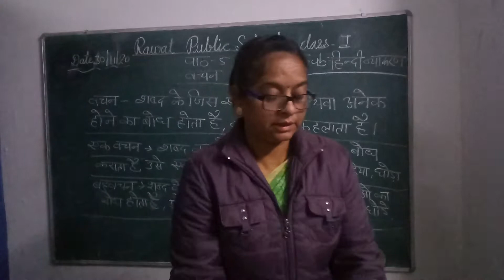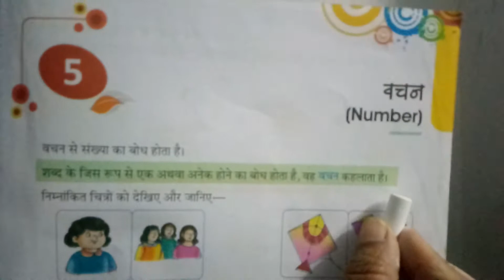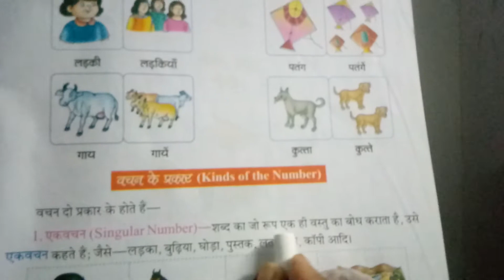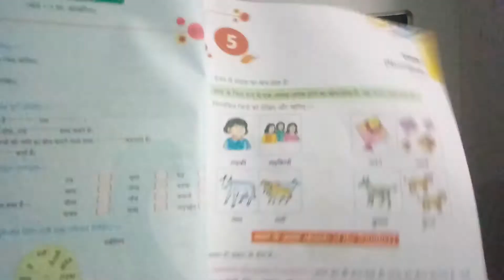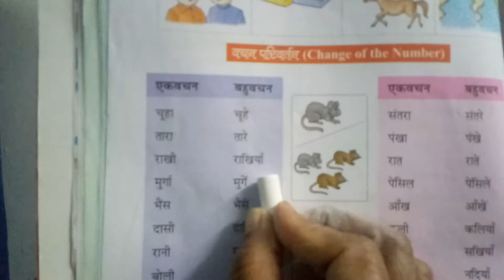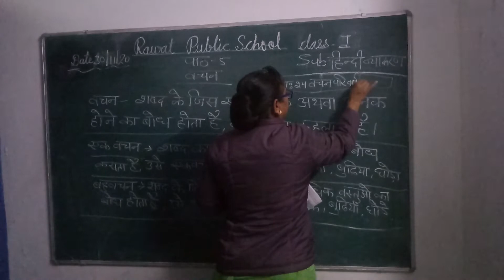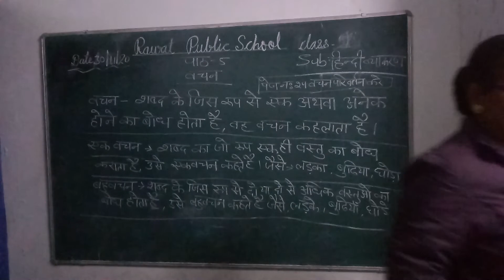Hindi Vyakaran (vachan)